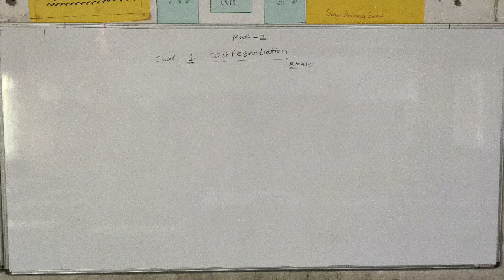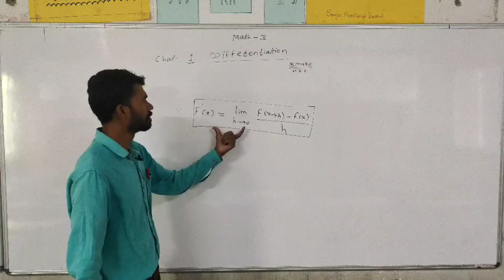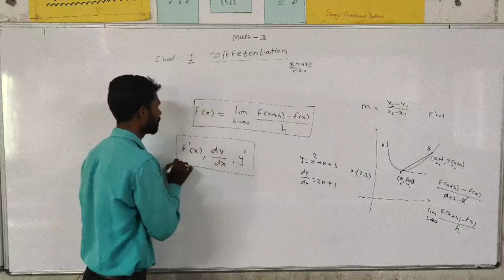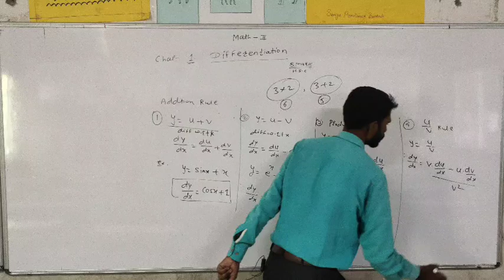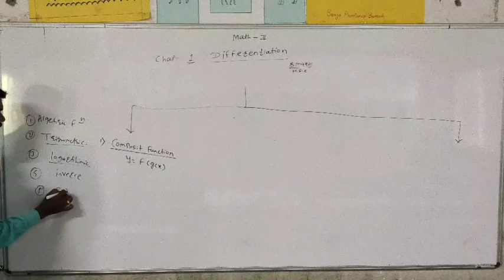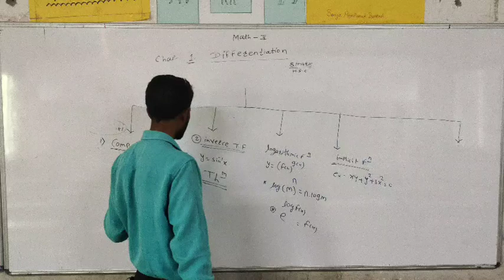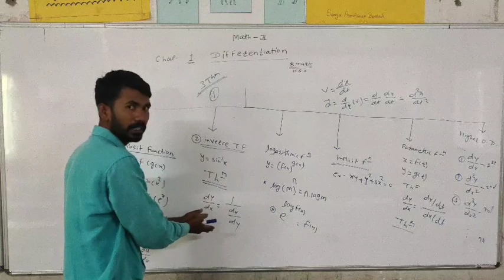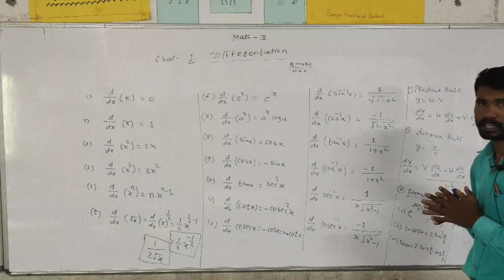Differentiation 1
Introduction